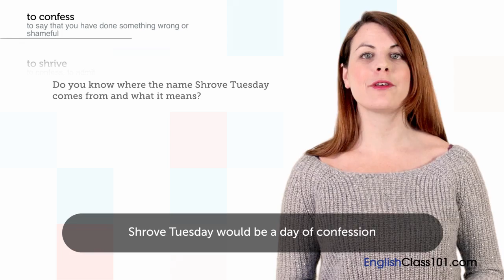British Holidays - Pancake Day and Shrove Tuesday